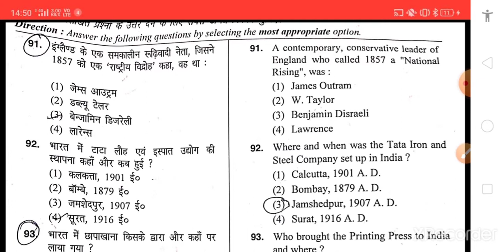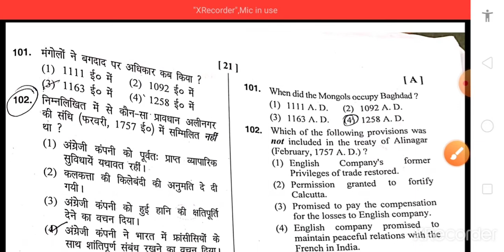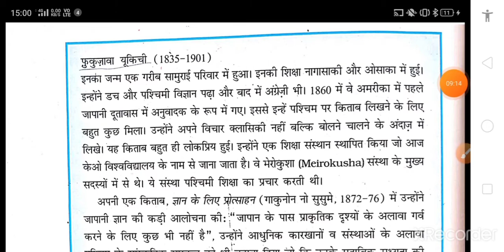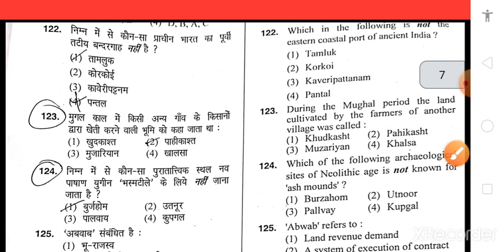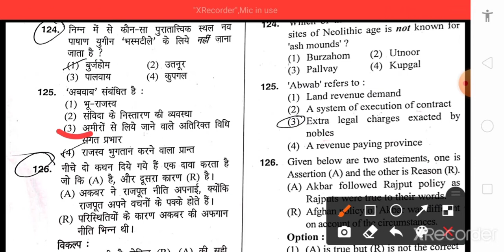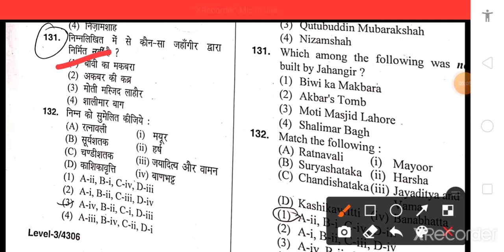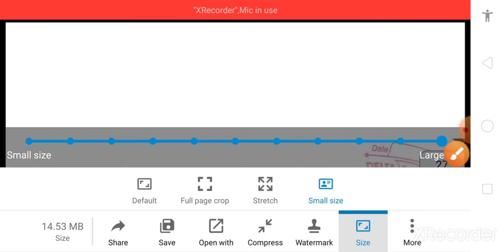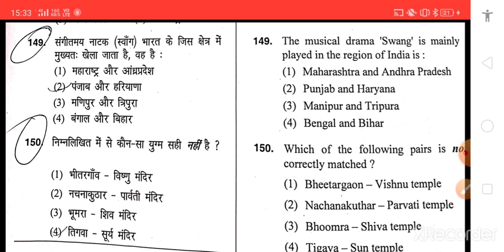HTET previous year paper #4 2019